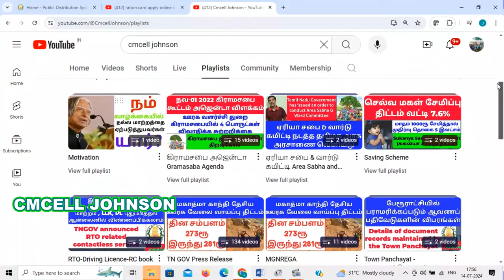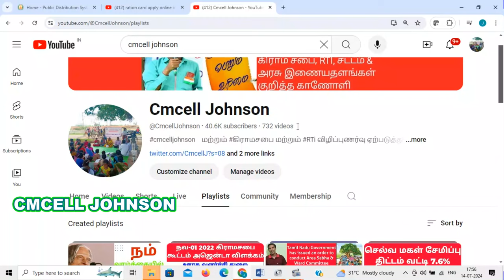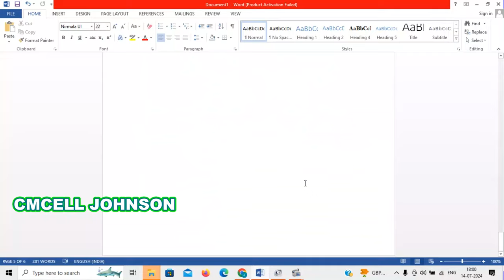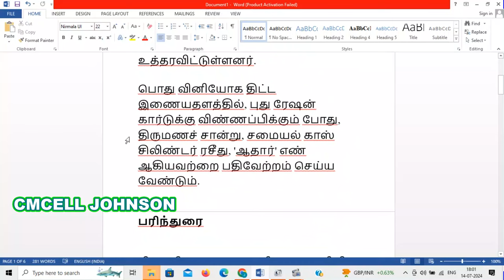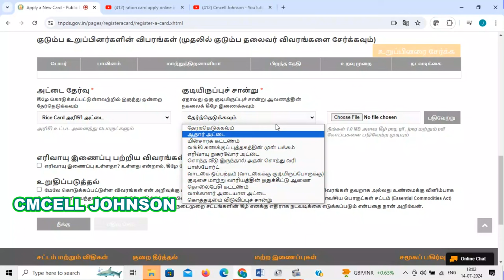Ration card apply documents tamil | புதிய ரேஷன் அட்டை விண்ணப்பம் செய்ய இனி இதுவும் கட்டாயம்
ration card apply online in tamil | Ration card apply documents tamil | new ration card apply tamil

புதிய ரேஷன் அட்டை விண்ணப்பம் செய்ய இனி இதுவும் கட்டாயம்

புதிய ரேஷன் அட்டைக்கு விண்ணப்பிக்கும் அனைவருக்கும் இது கட்டாயம் | NEW RATION CARD NEWS | Ration shop

நகல் குடும்ப அட்டை தபாலில் பெற 45ரூ ஆன்லைனில் செலுத்தினால் இனி வீட்டுக்கு வந்துவிடும் how to apply duplicate ration card in online |  If you pay Rs 45 online to get the duplicate family card by post, it will arrive at your home

Good news for new family card applicants
புதிய குடும்ப அட்டை விண்ணப்பித்தவர்களுக்கு மகிழ்ச்சி செய்தி

How to add new member in ration card ? குடும்ப அட்டையில் புதிய உறுப்பினர் பெயர்  சேர்ப்பது எப்படி ?

இனி புது ரேஷன் கார்டு விண்ணப்பித்தால் வீட்டிற்கே தபால் மூலம் அனுப்பி வைக்கப்படும் கட்டணம் 45 ரூபாய் If you apply for a new ration card, it will be sent to your home by post directly - Fees 45 Rs

Ration card A to Z RTi answer full details

If you apply for a new ration card, it will be sent to your home by post directly இனி புது ரேஷன் கார்டு விண்ணப்பித்தால் வீட்டிற்கே தபால் மூலம் அனுப்பி வைக்கப்படும்

தனி நபருக்கு ரேஷன் கார்டு வழங்கப்படுமா ? OAP வாங்குகிறவர்களுக்கு ரேஷன் அட்டை ரத்தாகுமா ?

How to change Ration card linked mobile number or How to update Mobile number in Smart card
ரேஷன் கார்டில் இணைக்கப்பட்ட Mobile no எப்படி மாற்றுவது

புதிய  குடும்ப அட்டை online  மூலமாக  விண்ணப்பிப்பது எப்படி How to apply ration card in online 2022
0 ரூபாய் செலவில் ஆன்லைன் மூலமாக புதிய குடும்ப அட்டை விண்ணப்பிப்பது எப்படி ?HOW TO APPLY smart card

how to apply ration card online in tamilnadu,
 how to apply new smart ration card online in tamilnadu,